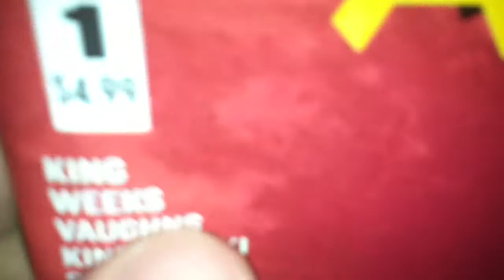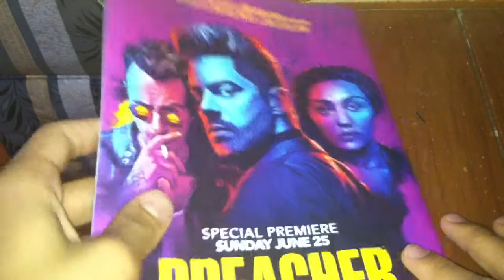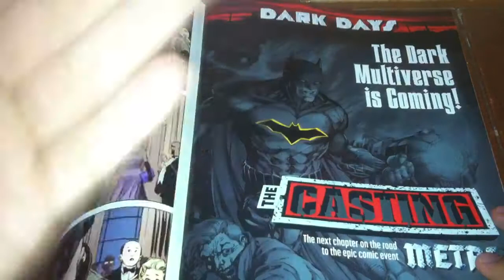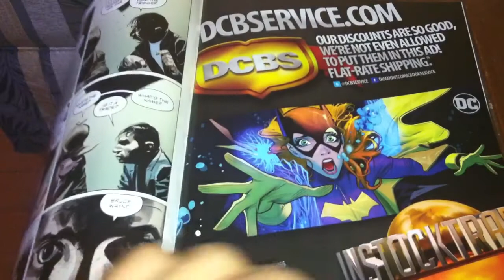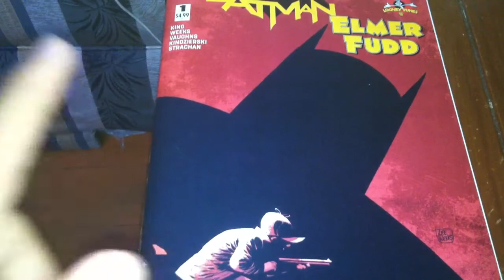El día que Batman conoció a los Looney Tunes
En esta ocasión les traigo la reseña del cómic de Batman conoce a Elmer Fudd